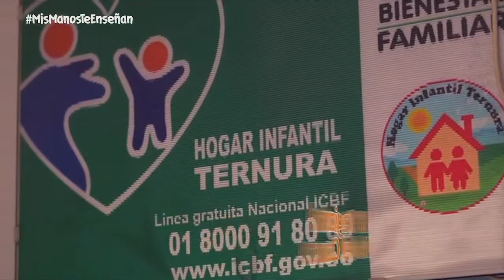El regreso a la presencialidad avanza; les mostramos cómo ha sido esta experiencia en Cali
En Mis Manos Te Enseñan acompañamos a un Centro de Desarrollo Infantil en Cali durante su proceso de reapertura a la presencialidad de la educación inicial. Allí seguimos asegurando la protección de las niñas y los niños con todos los protocolos de bioseguridad.